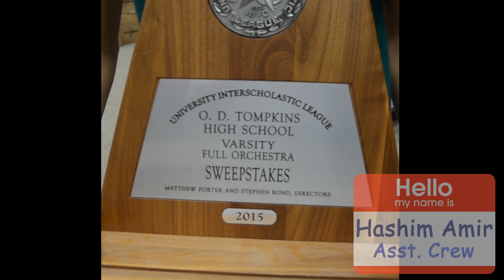2018-2019 Orchestra Vine Compilation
2018=2019 Orchestra Officers

Filmed by: Huy H.
Edited by: Victoria R. :-)

None of the music or referenced vines belong to us!